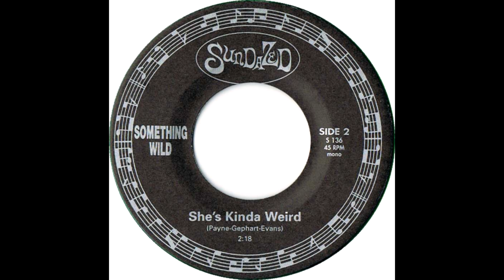Something Wild - She's Kinda Weird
Released: 1966
Country: US